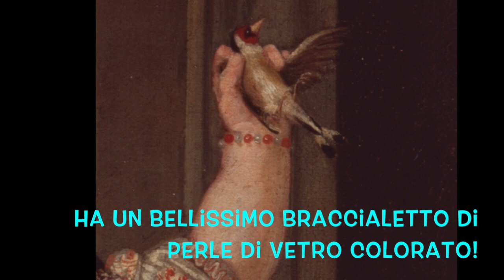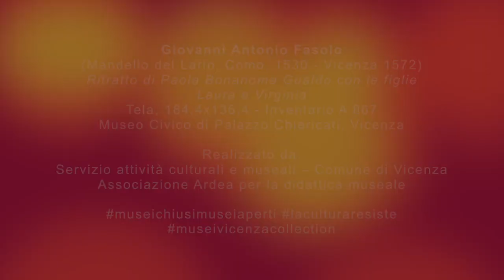museivicenzacollection 1: "Ritratto di Paola Bonanome Gualdo con le figlie" di Giovanni Fasolo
In questo video scopriremo tutti i segreti del dipinto:
Giovanni Antonio Fasolo
(Mandello del Lario, Como, 1530 - Vicenza 1572)
"Ritratto di Paola Bonanome Gualdo con le figlie Laura e Virginia"
Tela, 184,4x136,4 - Inventario A 867 - Museo civico di Palazzo Chiericati